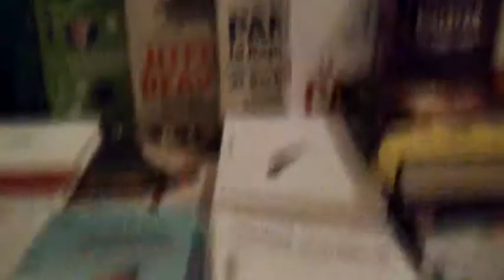A Cerignola torna la Fiera del Libro con grandi nomi